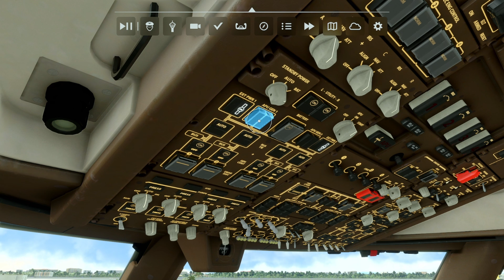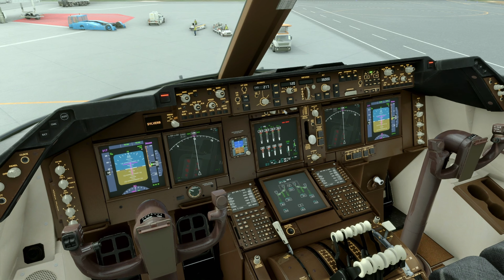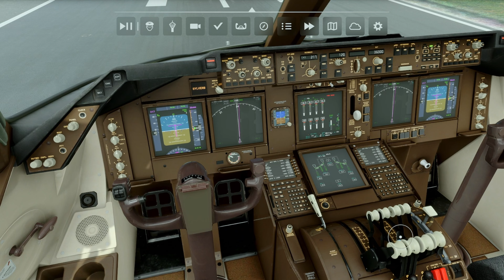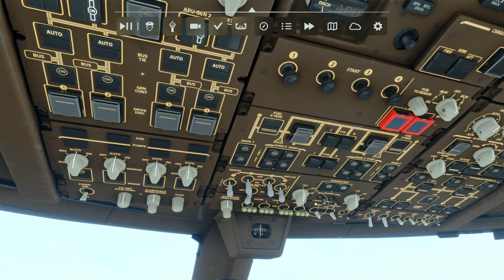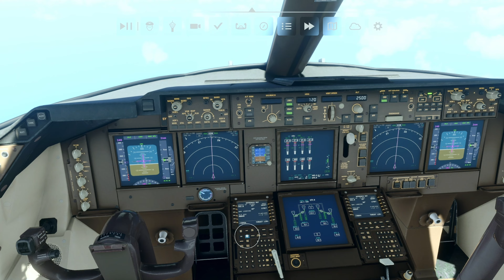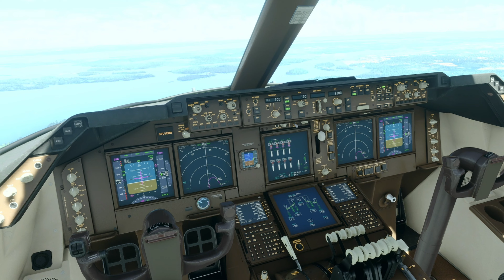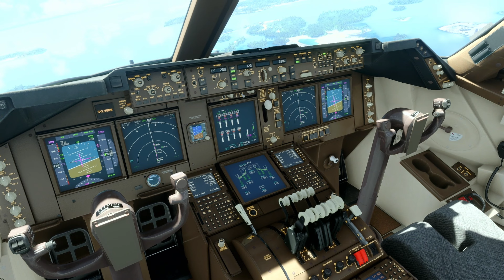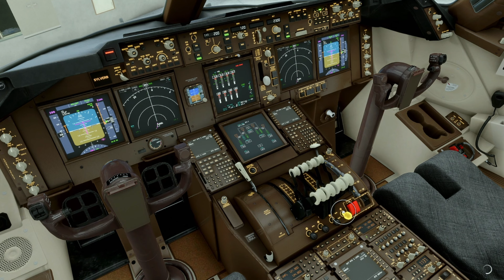MSFS | Boeing 747-8 Intercontinental | Philippines - Singapore full flight | Xbox Series X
Welcome to another video of Microsoft Flight Simulator. We fly from Manila, Philippines to Changi, Singapore on Boeing 747. I hope you enjoy this full flight.